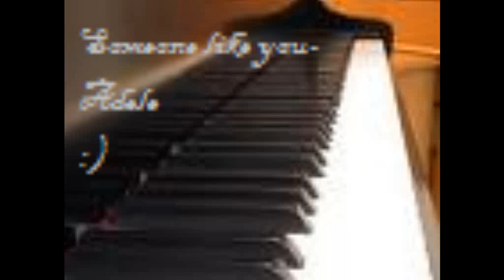someone like you- Adele cover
:) hope you have fun and can enjoy it!